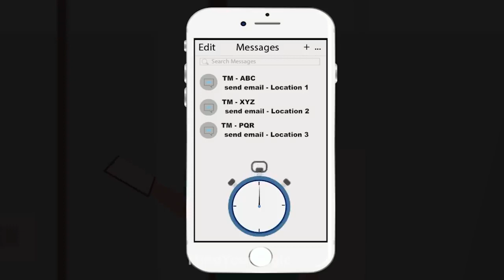Part 19 | Detective Mehul and Criminal Cases | Hindi Jasusi Paheliyan | Logical Baniya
Subscribe logical Baniya to get detective riddle in Hindi , Majedar paheliyan , paheliyan in Hindi , jasoosi paheliyan , jasusi paheliyan , jasoosi paheli in Hindi , jasoosi paheli, riddles in hindi, tricky riddles in hindi

Hindi Paheliyan, IQ Test Questions, Hindi Riddles, Brain Teasers, Tricky Questions, Common Sense Questions